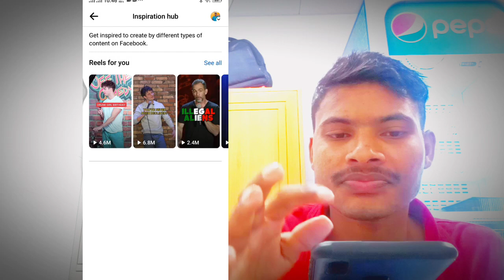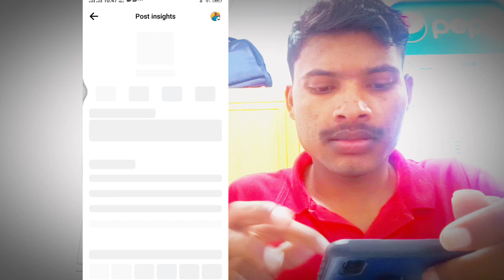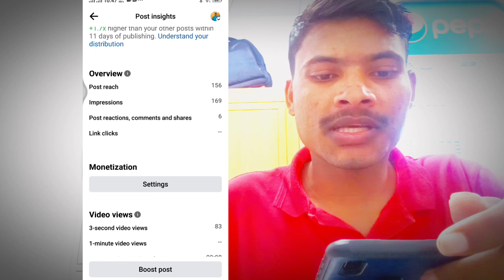Facebook monetization update/Facebook monetization All criteria remove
search 🔍 queries
youtube shorts monetization criteria,
facebook monetization,
youtube monetization,
facebook monetization criteria 2023,
,monetization,
facebook monitization criteria 2023,